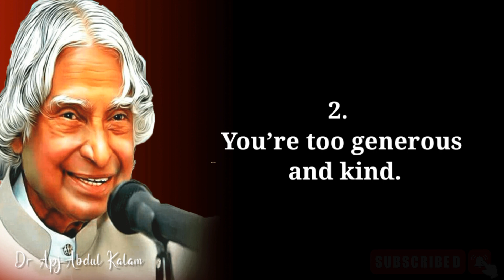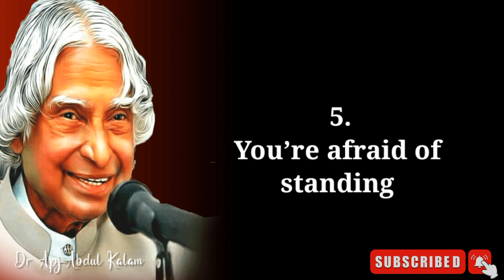5 Shocking Reasons Why People Use You || Dr. Apj Abdul Kalam Quotes || Quotes For Survival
5 Shocking Reasons Why People Use You || Dr. Apj Abdul Kalam Quotes || Quotes For Survival